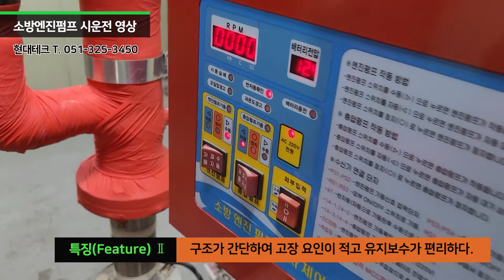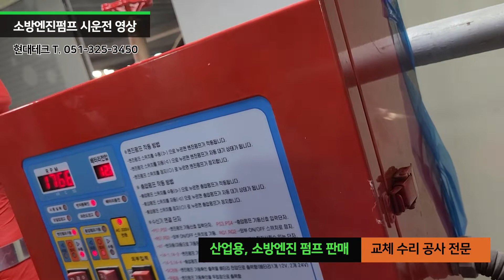현대테크, 독보적인 펌프 기술로 시장 경쟁력 확보 [TOPIC] 산업 핫이슈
산업용, 소방엔진 펌프 교체 수리 공사 전문 판매 기업인 현대테크의 제품은 간단하고 편의한 구조를 채택, 고장 요인이 적고, 유지보수가 편리한 장점이 있다. 또한 별도의 비상발전기가 없어 공간적 한계를 개선했으며, 설치비가 절약된다.